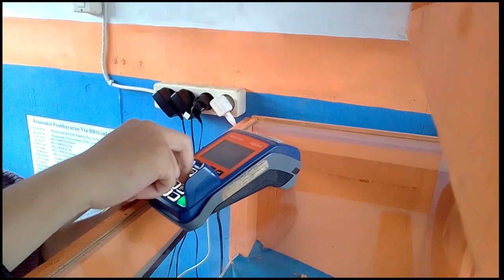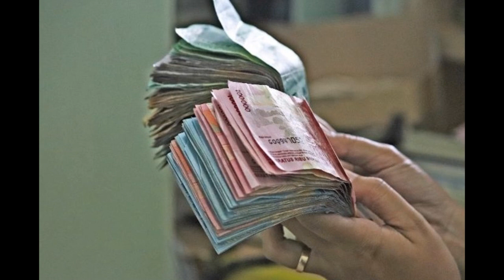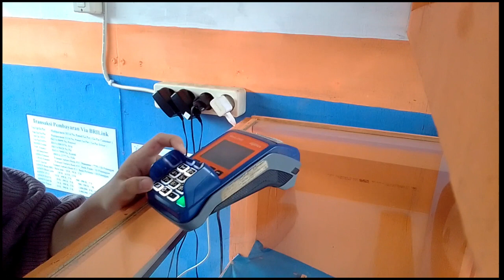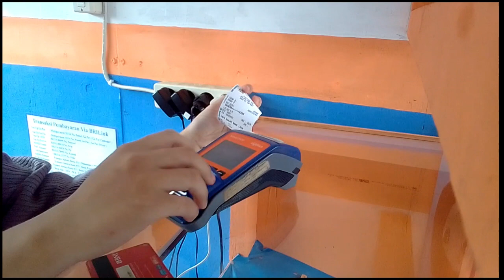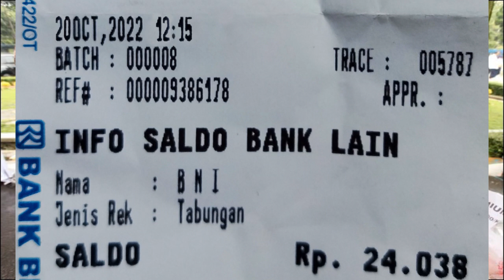Cek Saldo Pencairan pkh tahap 4 2022 pkh tahap 4 2022 kapan cair pkh hari ini info pkh hari ini